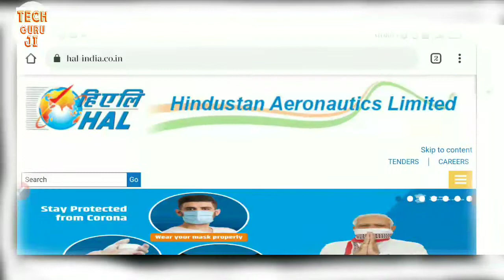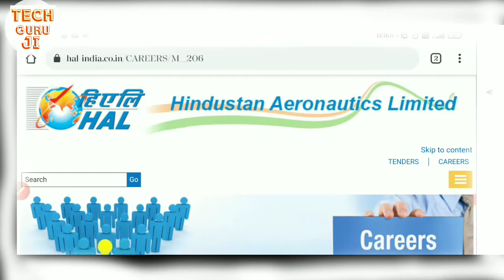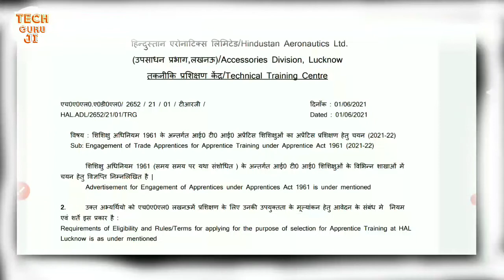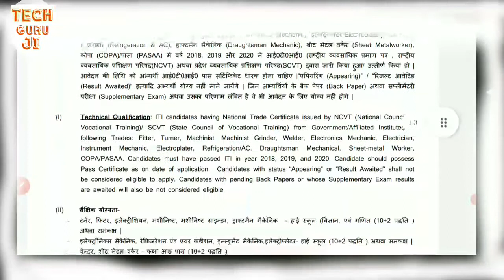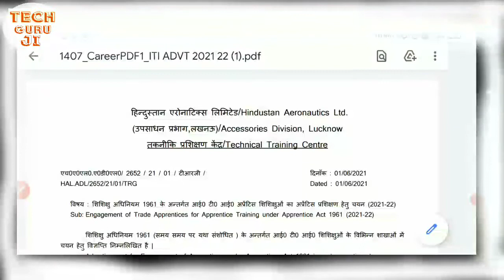Hal lucknow recruitment।। Hal apprenticeship vacancy।। hindustan aeronotic limited भर्तीTech Guru ji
Hal lucknow official website link

Teligram link👇👇👇 daily 25 online ques test

 CTI Kanpur fitter workshop

CTI electrician electronic workshop

Bharat skill chap-1

Bharat skill chap-2

Bharat skill chap-3

Bharat skill chap -4

Bharat skill chap -5

भारत स्किल chapter -6

Bharat skill chapter -7

भारत स्किल।। Chapter -8

भारत स्किल।। Chapter-9

भारत स्किल ।। Class -10

भारत स्किल।।chapter -11

भारत स्किल।। Chapter - 12

Nimi question second semester part -01

Nimi important question part -02

Nimi top 25 question

दोस्तो video अच्छा लगा तो हमे स्पोर्ट करने के लिए video को अपने

दोस्तो के साथ शेयर जरुर करे ताकि हमें भी motivaton मिले

जिससे कि आने वाले दिनों में आपके लिए बेहतर study material & goverment job की video ला सके

                                🙏🙏 ध्यनवाद